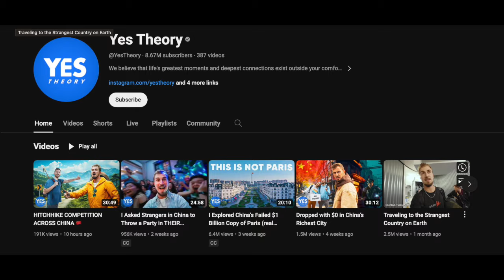an honest review of minerva university: the good, the bad, the ugly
so... i go to a quirky little school called minerva university now... let me know if you guys have any questions or want me to make more school-related videos!

sub + follow me on places where i post more

timestamps
00:00 intro
00:24 general overview
03:20 the good
04:45 the bad
10:15 the ugly